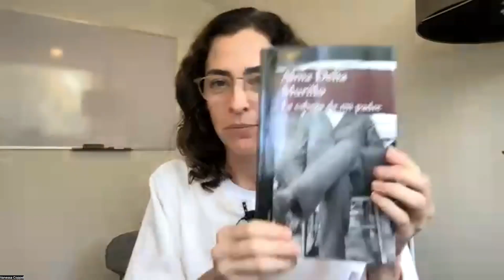EL TALLER / VERANO 2023 - CLASE 5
CLASE 5:  Las dimensiones de la vida.